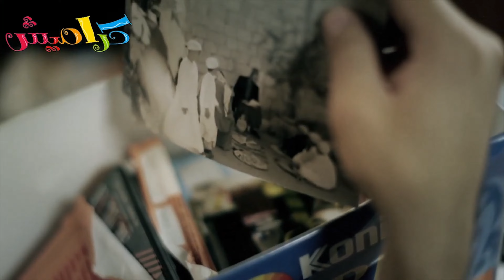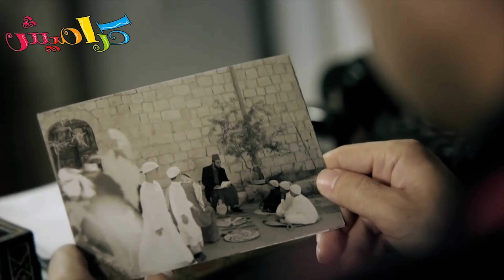يامواويل الهوا - موسى مصطفى